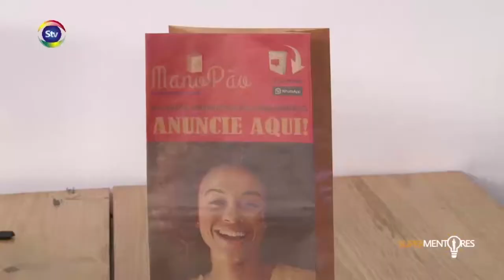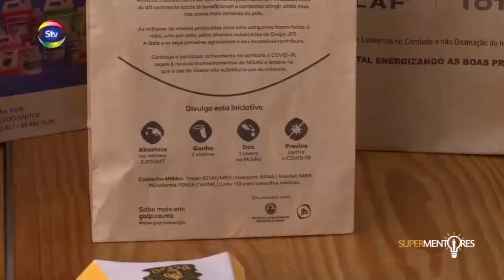Super Mentores - Nelson de Souza (2ª temporada)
No episódio da temporada 2 do Super Mentores, candidato apresenta seu projeto para os mentores.

Apresentação: Celso Domingos